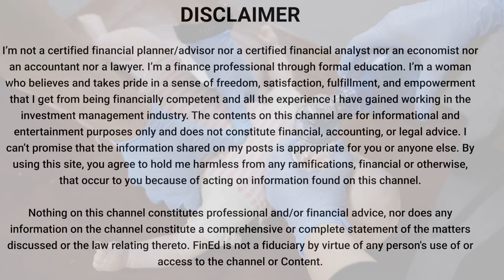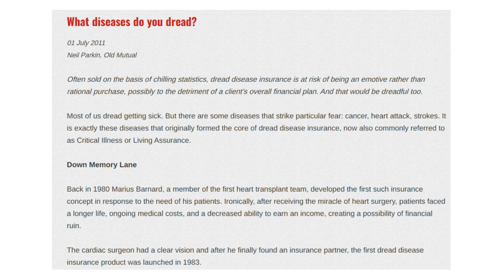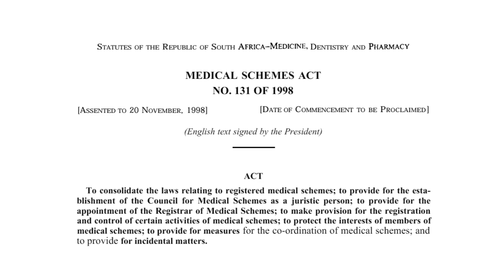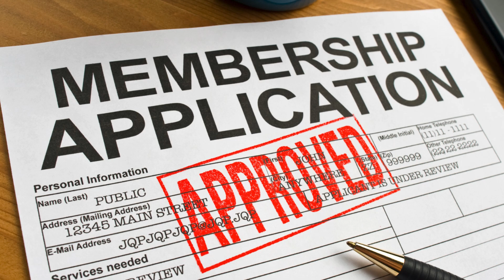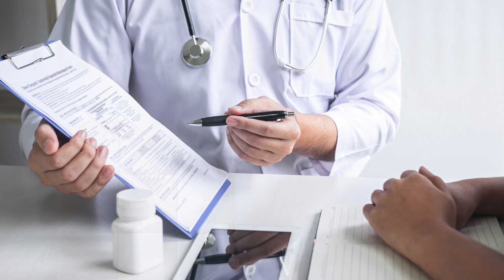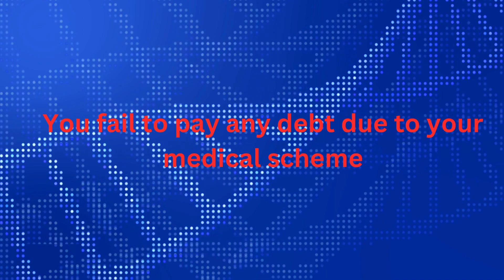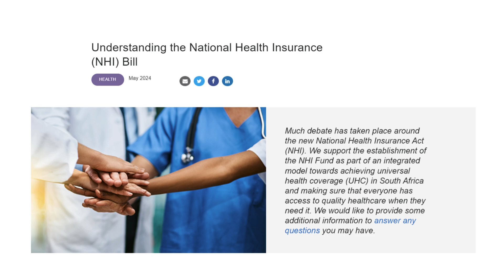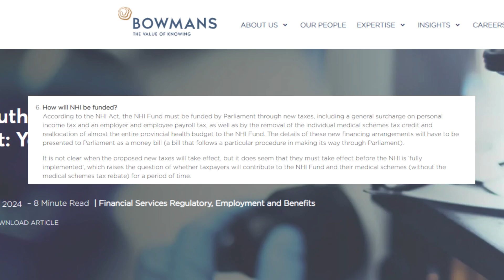Medical Aid Schemes in South Africa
In this video, we dive briefly into Medical Aid Schemes, we also briefly take a look at the newly signed NHI Bill and its likely affect on medical aid schemes.

The South African Financial Planning Handbook

Writing the RE5 Exam? Here are some resources to help you in your preparation.